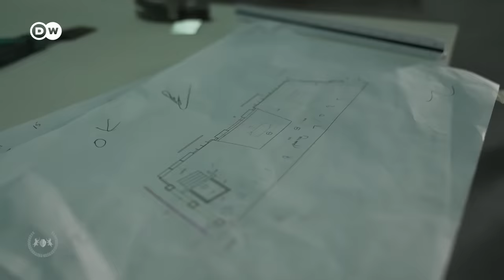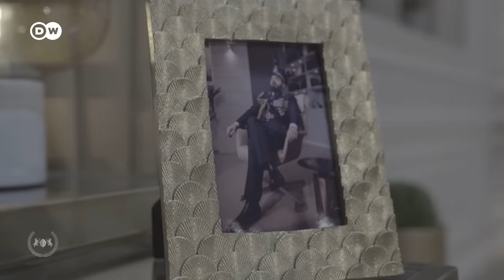ما لم يُعرض | الحلقة السابعة والعشرون 27 | البشير شو الجمهورية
في الحلقة السابعة والعشرون من برنامج البشير شو الجمهورية، خصص الرئيس أحمد البشير هذه الحلقة لكواليس البرنامج والمشاهد التي لم تُعرض للجمهور بعضها يتعلق بالتحضيرات التي جرت لإنتاج البرنامج وأخرى تتعلق بتعليقات وفيديوهات للبشير لم تنشر ضمن حلقات الموسم.